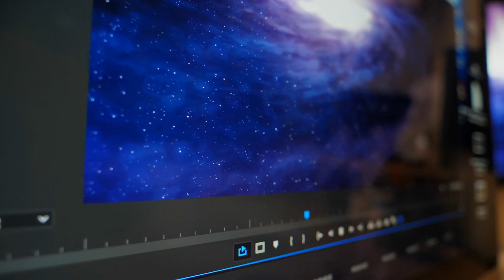[T1] Ta Thực Sự Là Quá Âm Hiểm Audio Truyện FuLL | Chương 1 - 5 | Đan Vương Trương Đô Thị Sảng Văn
Truyện: TA THỰC SỰ LÀ QUÁ ÂM HIỂM Tập 1
Tác giả: Đan Vương Trương
Thể loại: Đô Thị, Sảng Văn